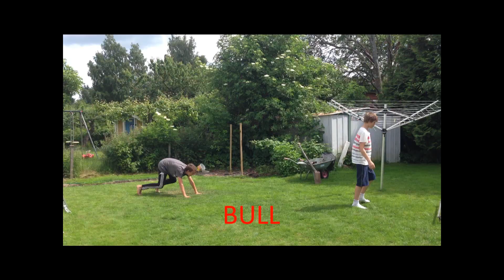How animales hunt their food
SOme animales who hunting